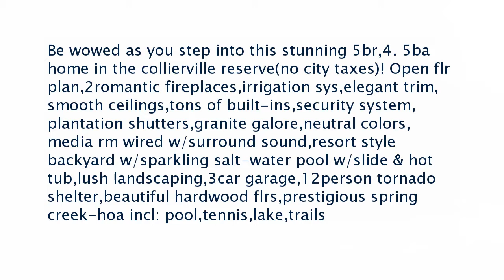Real estate for sale in Collierville Tennessee - MLS# 10013338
511 Brangus Cv
Collierville Tennessee 38017
MLS# 10013338

Be wowed as you step into this stunning 5br4. 5ba home in the collierville reserve(no city taxes)! Open flr plan2romantic fireplacesirrigation syselegant trimsmooth ceilingstons of built-inssecurity systemplantation shuttersgranite galoreneutral colorsmedia rm wired w/surround soundresort style backyard w/sparkling salt-water pool w/slide & hot tublush landscaping3car garage12person tornado shelterbeautiful hardwood flrsprestigious spring creek-hoa incl: pooltennislaketrails